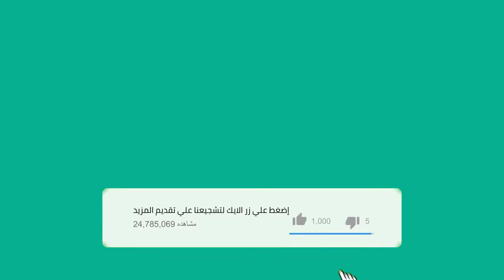Dolphin - drawing and coloring and glitter - kidslearningvideos & kidtoys 🎨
the most amazing drawing and coloring Glitter for kids and toddlers.